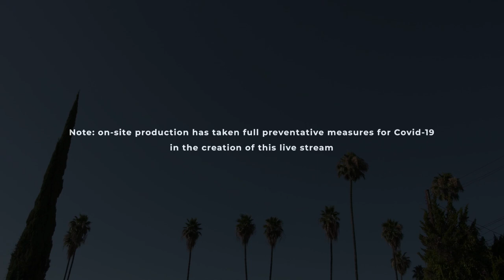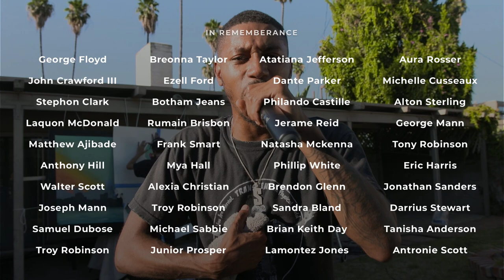Cousin Stizz - MONDA (Live in Los Angeles, July 2020)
In July 2020, during the early days of the Covid era with venues shuttered around the country, Cousin Stizz partnered with Cadenza for a one-of-a-kind livestream show celebrating the anniversary of his acclaimed sophomore mixtape, MONDA.

Fans from all over the globe tuned in to the historic performance – the first time Stizz performed the project in full, and with a live band – and the show brought some much needed light to the darkness of those days.

Two years later, the full concert is available here on YouTube for the first time.

Also, later this month (July 29), Stizz is bringing the show to the stage in Boston for what will be an unforgettable night in the city. Tickets are available now

Keys: Dr. O
Drums: Jermaine Poindexter
DJ: Mike Hector
Directed by: Justin Fleischer
Production company: Cadenza

Listen to 'MONDA' and the rest of the Cousin Stizz catalog